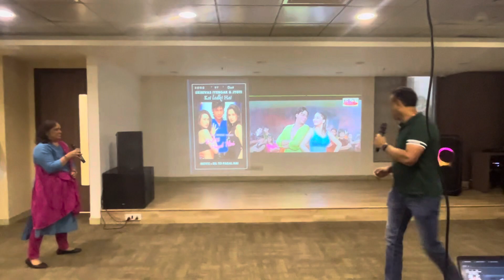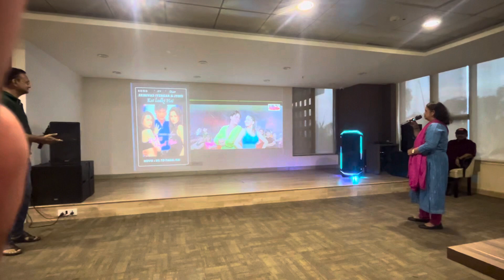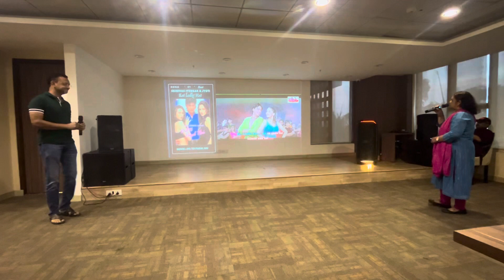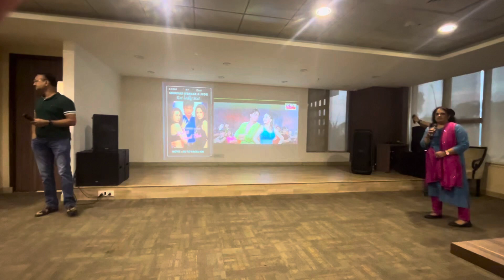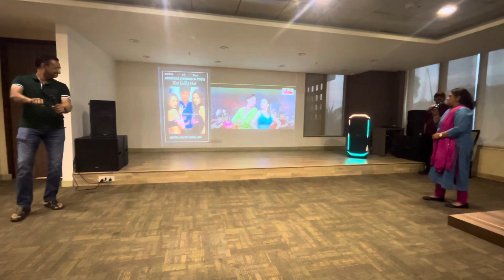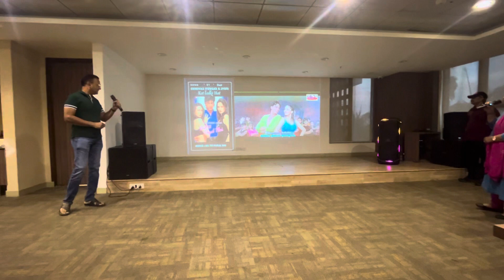2024 - 06 karaoke at the promont